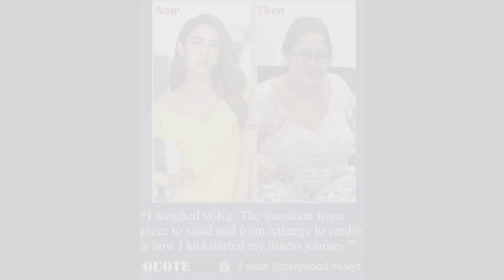bollywood actress then and now#fashionandstyle